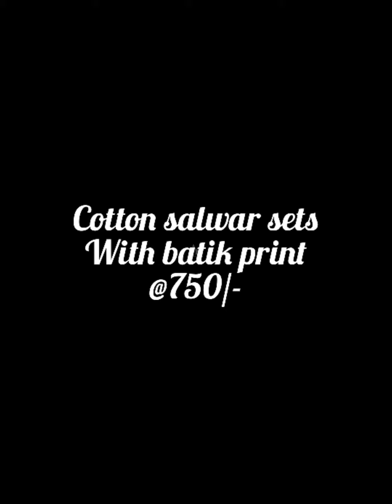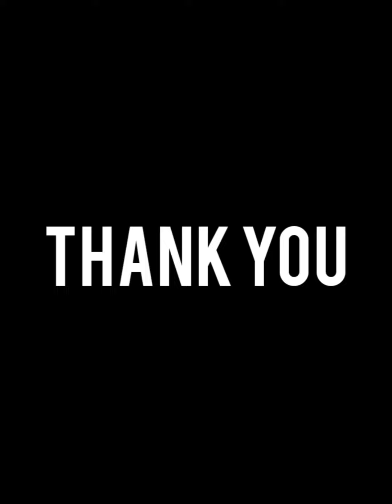salwars and saree collections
1. Cotton salwar with batik print
 Top -pure cotton batik print with aari  embroidery work and foil mirror and          print
      Bottom-  pure cotton with bandaj print
      Dupatta -  cotton print bandaj with gadhwal border
  Price 750/-

2.Cotton salwar with  hand embroidery
   Top - cotton butti with hand embroidery
    Bottom -cotton
   Dupatta - cotton silk
   Price 850/-

3.Cotton salwar with real mirrors
     Top -  cambric cotton with  embroidery and real mirrors
    Bottom -cotton
   Dupatta - Naznin with shibori print
  Price 950/-

4. Semi chanderi embroidery saree
   saree - chanderi  silver border with heavy embroidery work
   Blouse- satin with mirror and embroidery work
  Price 750/-

5. Modal chanderi salwar
  Top- modal chanderi
  Inner - santoon
  Bottom - santoon
 Dupatta - Naznin
 Price 780/-